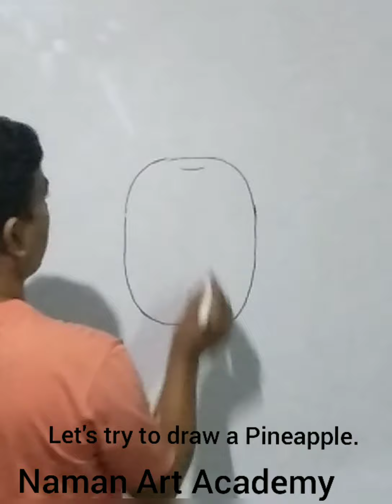how to draw a Pineapple step by step/learn easy technique to draw a Pineapple/ Episode -35.